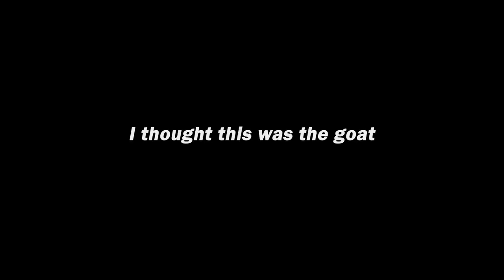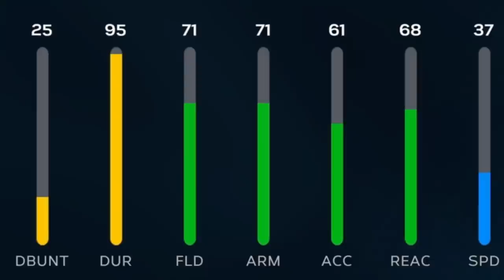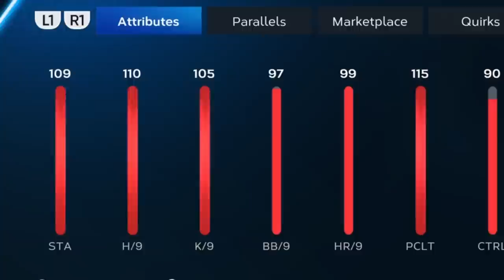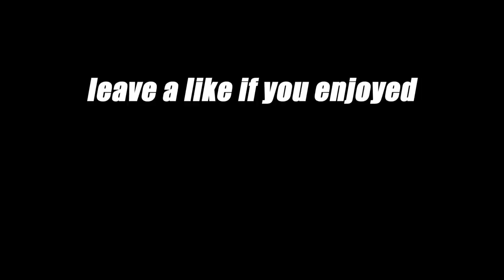99 Vladimir Guerrero Jr is the BEST CARD I've Ever Seen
I put 99 Vladimir Guerrero Jr on my best team in MLB The Show 23 Diamond Dynasty.